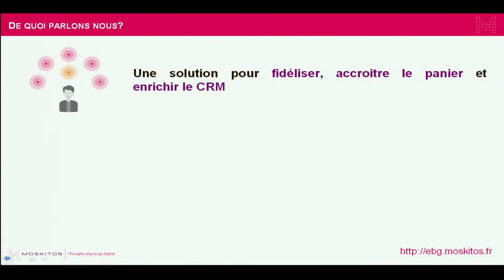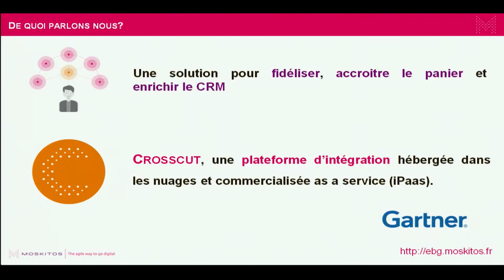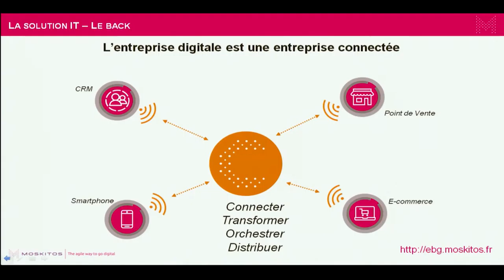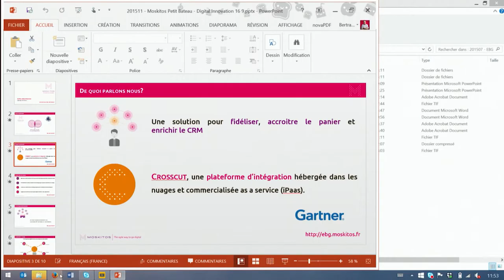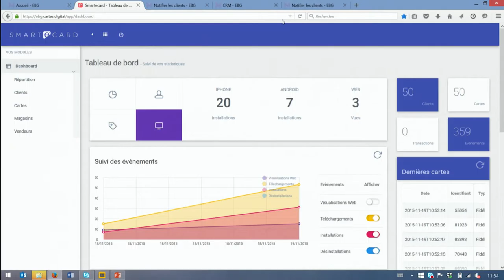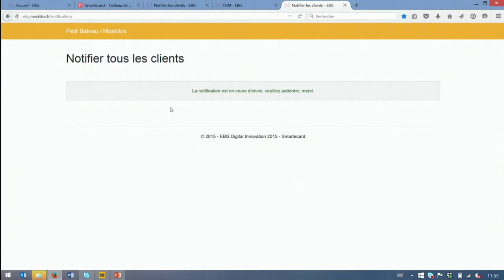Petit Bateau + Moskitos une Technologie mobile pour Fidéliser, Accroitre le panier et Enrichir le CR